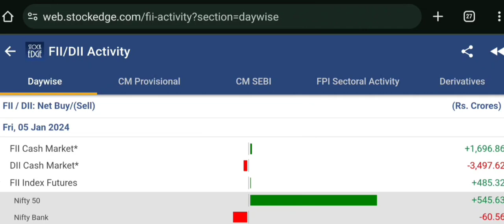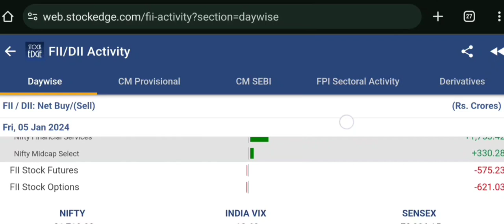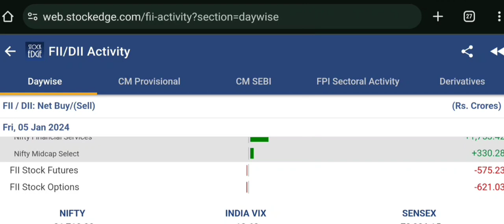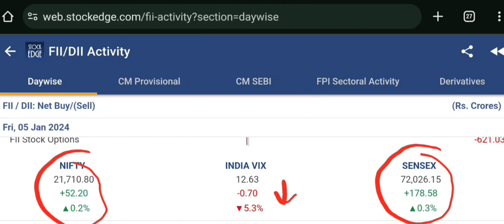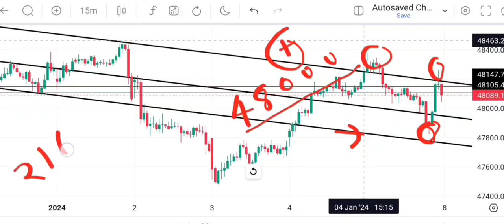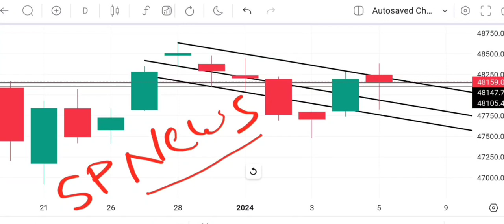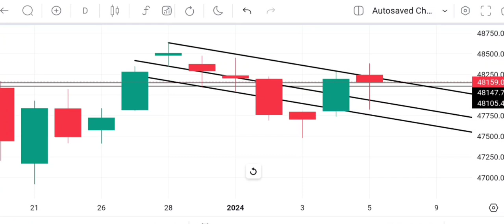Retailers kab tak trap hoga😭आज बैंक में भारी उठा-पटक😱क्या अगले 2 दिन मार्केट sideways रहेगाyoutube